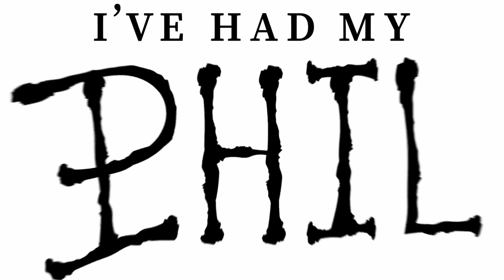GTA Paramedic Role Play - Highlights #2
Join Maxwell Healford as he gets to know the city better, makes new friends and embraces the chaos along the way!